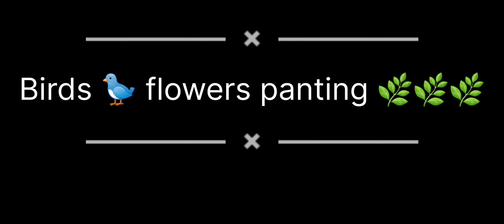Birds 🐦 flowers panting PB38BOY'S Youtube channel 🐦🐦🐦🐦🐦🐦🐦🌿🌿🌿🌿🌿🌿🌿